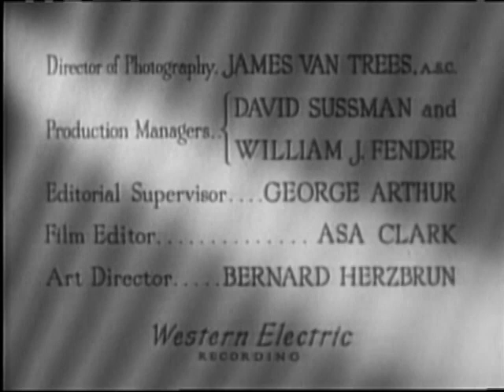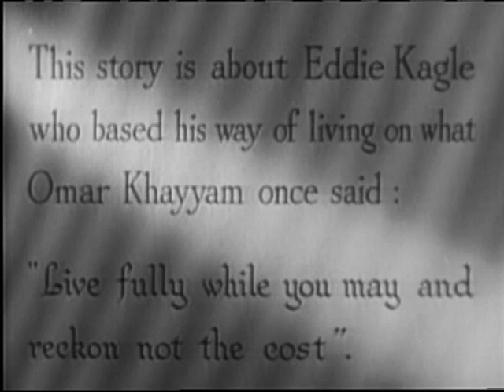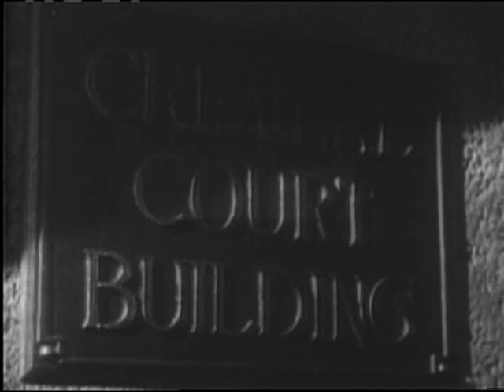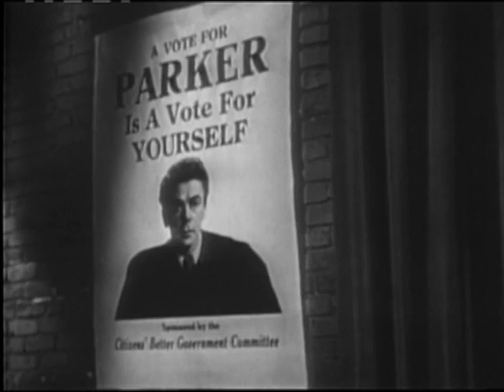Angel on my shoulder - full movie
Angel on My Shoulder is a 1946 American fantasy film about a deal between the Devil and a dead man.
The film was an independent production, produced by Charles R. Rogers and David W. Siegel, directed by Archie Mayo, written by Harry Segall (who also wrote the screenplay for Here Comes Mr. Jordan and the play Heaven Can Wait) and Roland Kibbee, and released by United Artists. The film was Mayo's last before his retirement.
It starred Paul Muni, Anne Baxter and Claude Rains. The producer changed the original title, Me and Satan, when he concluded that the public would not see a film about the Devil.